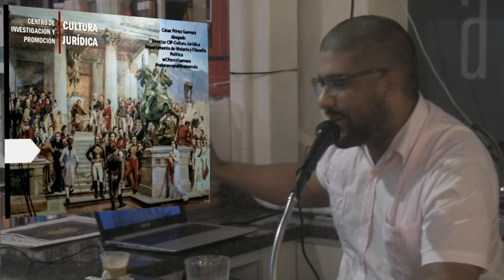La Venezolanidad como lucha contra la adversidad (Una historia de nuestros orígenes)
El Director del Departamento de Historia y Filosofía Política del Centro de Investigación y Promoción de Cultura Jurídica, Cesar Pérez Guevara diserta sucintamente sobre toda la historia de Venezuela y los sucesos fundamentales que han configurado a la venezolanidad, más que como un gentilicio como una característica de resistencia contra la adversidad. Venezuela se levanta y levantará cada vez que sea necesario.